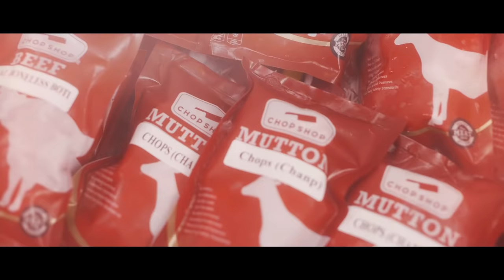One Stop Meat Solution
The perfect one-stop solution for all your meat needs!